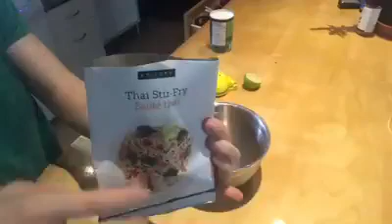Delicious Peanut Thai in Minutes